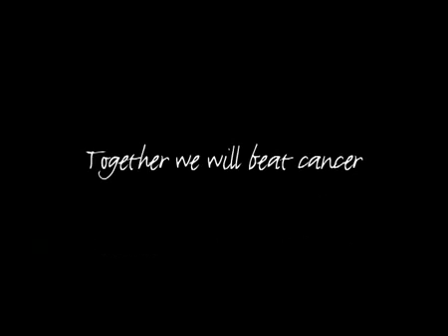What does Cancer look like? | Cancer Research UK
This video is a montage of images taken by the Cancer Research UK Electron Microscopy Unit, based at the London Research Institute.

Cells are tiny, but what they can reveal about our health is profound. UCLA's Amy Rowat is investigating the texture and squishiness of cells in our body, which .

PET (Positron Emission Tomography) and PET-CT (computerized tomography) scans can show how body tissues are working, as well as what they look like.

Cancer Research UK is the world's leading independent charity dedicated to cancer research. We carry out scientific research to help prevent, diagnose and .